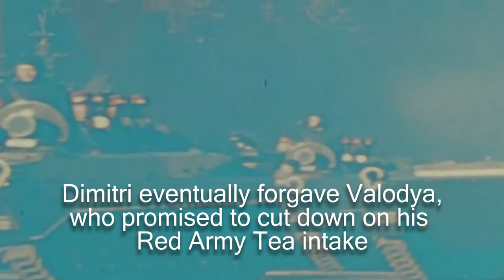Soviet PSA. (The Dimitri & Valodya Show)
We have recently come into the possession of some old Soviet propaganda films made during the height of the Cold War. It appears that the Soviets briefly tried to boost the morale of the Russian proletariat by filming the comedic shenanigans of two wall guards, whose daily misadventures expounded small truths reflecting politburo policies.

Here we learn about the dangers of smoking in the work-place.

Translated from the Russian by: Nikolaus Cox (@nikanddaniel).
Digitally remastered by: Cameron Langdon (@camlangdon).
Footage retrieved by: Sonja Maitland (@NinjaSonja)
Starring: Dimitri and Valodya (Duh).